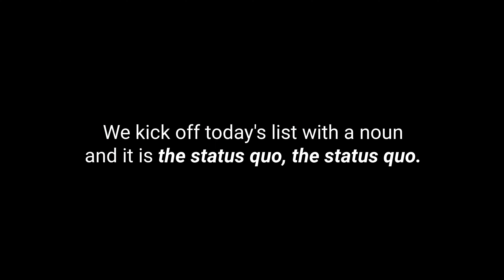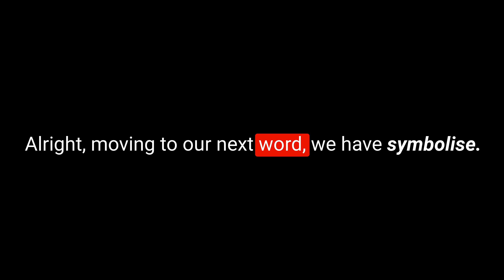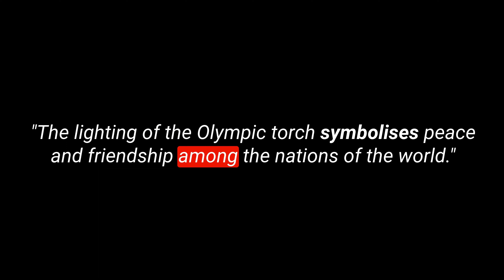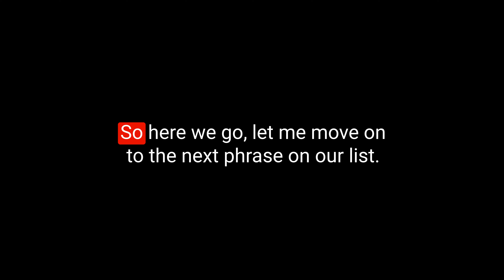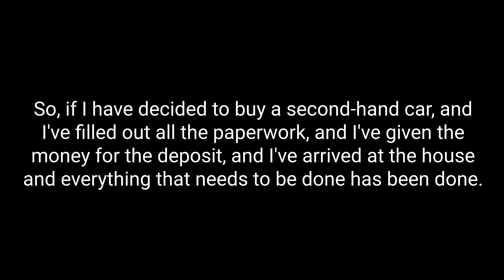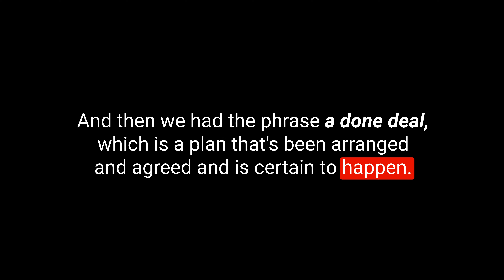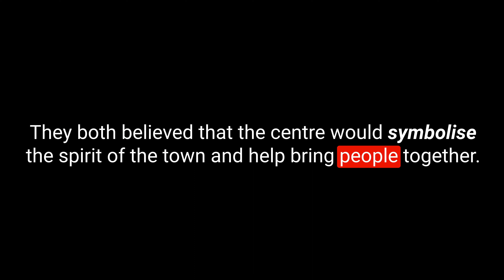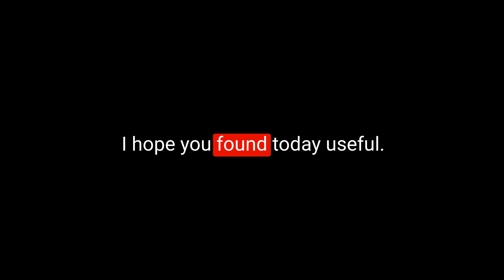Learn English Vocabulary Daily #9.3 - British English Podcast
You are listening to the English Like a Native Podcast.

E133: 🎙️ Today's journey begins with the concept of the "status quo." Moving on, we then unravel the verb "symbolise" and the adjective "significant." We'll then explore the idiom "hold fast" and last but not least, we dive into the phrase "a done deal." 📖 Join me in weaving these words into a narrative, where builders Mark and Tony challenge the status quo to create a significant community centre. Experience their journey as they hold fast to their beliefs, negotiate, and ultimately seal the deal.

My Links